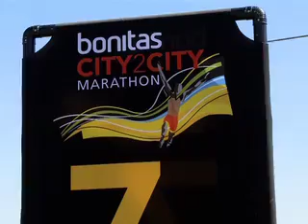Possitive Heros discuss the City to City Marathon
Positive Heroes discuss the City to City Marathon which aims to brake the stigma attached to being HIV positive.